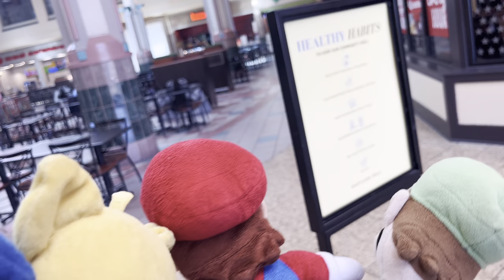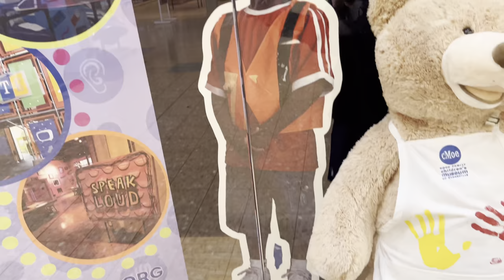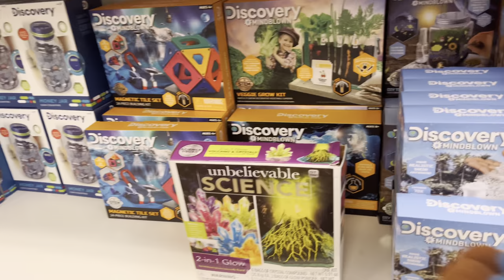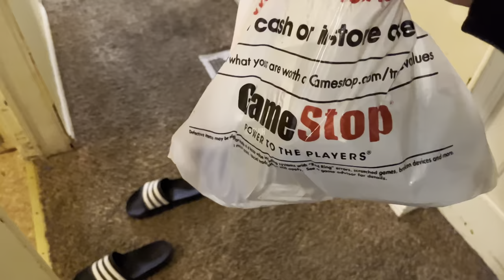Sonic Goes To The Mall! - Plushy Adventures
Mario Luigi Sonic and Tails are all bored so they decide to go to the mall to look around and buy some new friends. while they’re driving over there Luigi starts to panic while they’re on The highway. then finally Luigi finally calms down when they’re off of the highway. they arrive at the mall and look around and buy some stuff and Tails in Luigi start to act up so when they’re about to leave they stumble upon Toys R Us so they decide to check it out and then leave. And Luigi freaks out again on the highway. The music that I used when they enter the mall is called rooftop run (classic) and when they were at Toys R Us and exiting the mall I used rooftop run (modern) I do not own the rights to any of the music in this video nor did I make it.